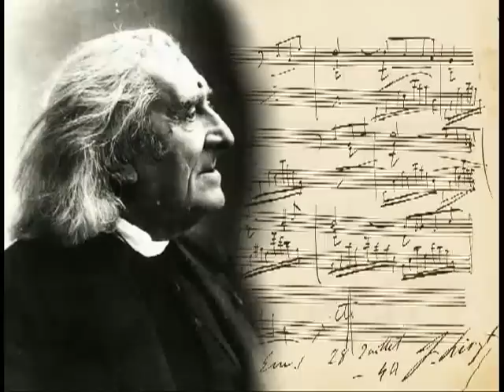FRANZ LISZT - SONATA IN B MINOR - LUDWIG HOFFMANN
Ludwig Hoffmann, Klavier

Ludwig Hoffmann (* 11. Juni 1925 in Berlin; † 1999 in München) war ein deutscher Pianist.

Leben

Ludwig Hoffmann erhielt seine künstlerische Ausbildung bei Bruno Hinze-Reinhold, Paul Weingarten, Richard Rössler und Hans-Otto Schmidt-Neuhaus. Meisterkurse belegte er unter anderm bei Marguerite Long und Arturo Benedetti Michelangeli. 1947 gewann er den Liszt-Preis Weimar, weitere Preise folgten in den nächsten Jahren. Mit dem Jahr 1954 begann er eine rege Konzerttätigkeit rund um den Globus. Zahlreiche Einspielungen, die er für verschiedene Radiostationen aufnahm, harren noch ihrer Wiederentdeckung. Auf Schallplatte ist sein Schaffen nur ungenügend dokumentiert, da er bei keinem der Major-Labels dauerhaft unter Vertrag war. Der hochvirtuose Pianist war häufiger Duopartner Ingrid Haeblers. Er führte neben Standardwerken auch seltener gespielte Stücke moderner Komponisten auf. Sein Liszt-Spiel setzte Maßstäbe und ist auch heute noch hörenswert. Von 1970 bis 1991 war er Professor an der Musikhochschule München. Seine Nachfolgerin ist Margarita Höhenrieder. Er war Jurymitglied bei über 25 renommierten internationalen Wettbewerben u.a. dem Chopin-Wettbewerb in Warschau, dem Liszt-Wettbewerb in Budapest, sowie Wettbewerben in St. Petersburg, Montreal, Sydney, Bozen, Genf. Außerdem leitete er Meisterklassen in Maryland, München, Rotterdam und Weimar. Ludwig Hoffmann war lange Jahre Mitglied der EPTA (European Piano Teacher Association) und hat diese, als Gegenspieler von Karl-Heinz Kämmerling als Gründungsmitglied entscheidend geprägt.

[Wikipedia]